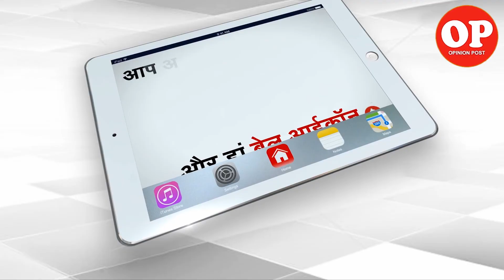Abhijit Banerjee’s journey from JNU, Tihar to Nobel prize | Capital TV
Nobel laureate Abhijit Banerjee who won the coveted prize in Economics on Monday spent 10 days in Delhi's Tihar jail back in 1983 for taking part in a students' protest.